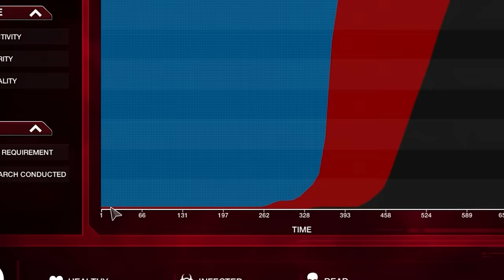I Created An Among Us Virus And Ended 8 Billion Lives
This is my new favorite mod for Plague Inc.
Just like real life, the Among Us are taking over the world. All we can do is embrace it.